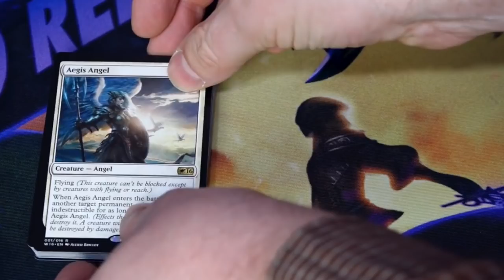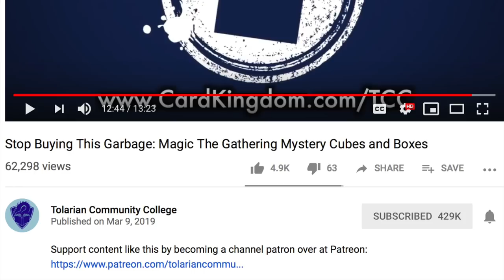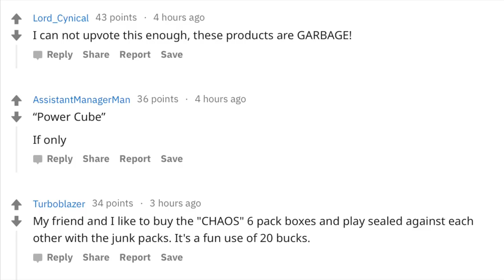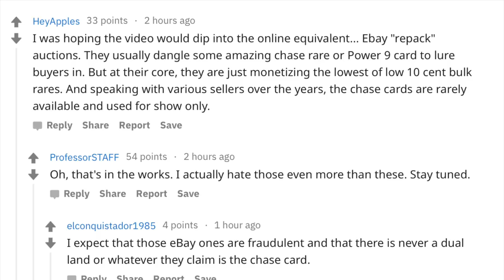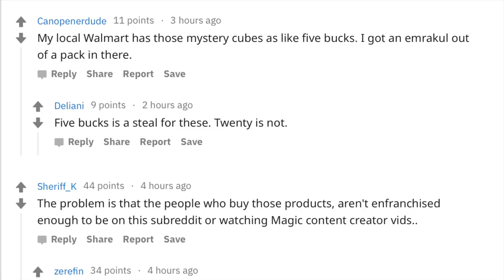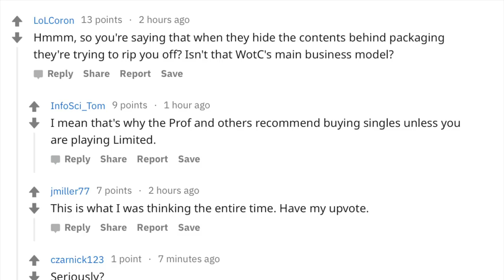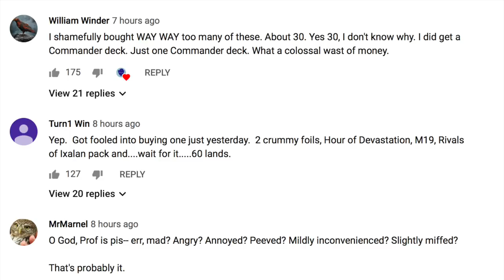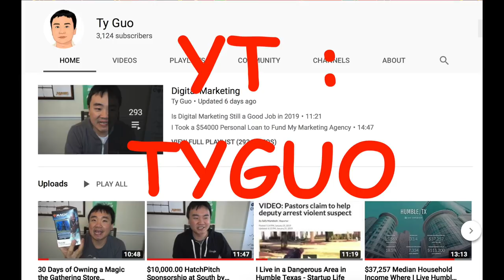RE: Tolarian Community College : Magic the Gathering Mystery Cubes and Boxes Target & Walmart